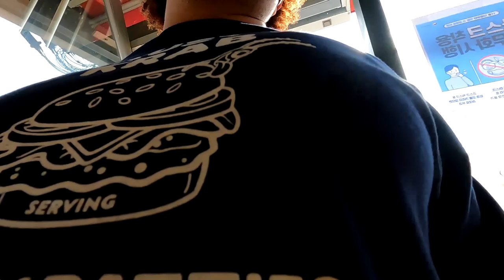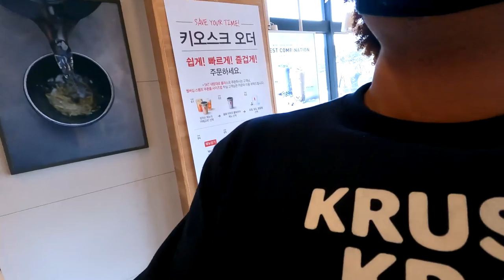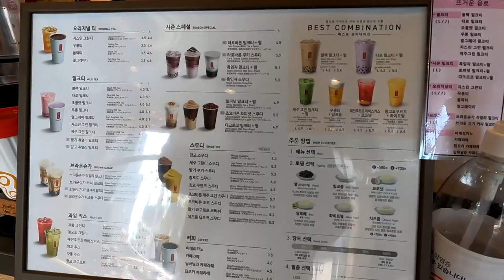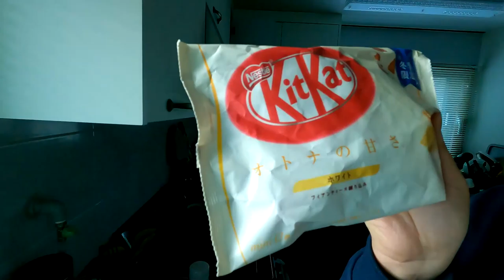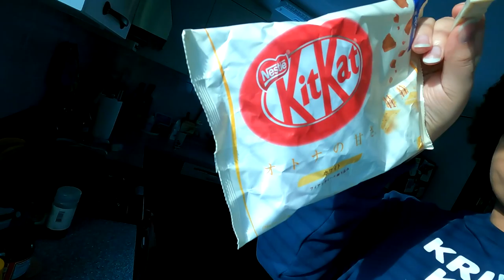No More Breakfast Bagels!!!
A breakfast run that turned out to be a Boba run. The breakfast restaurant was closed down, surprising right?